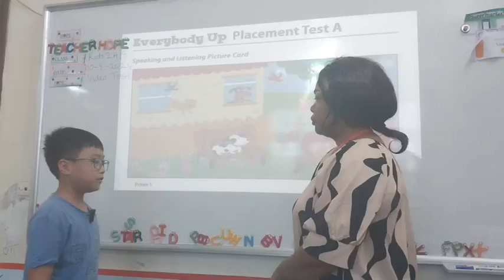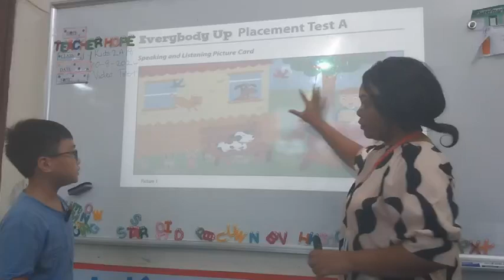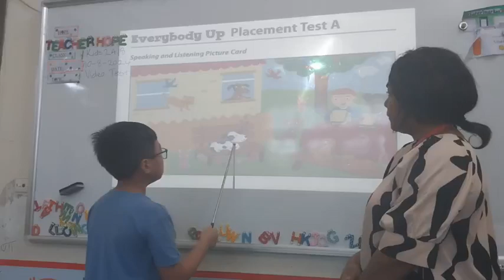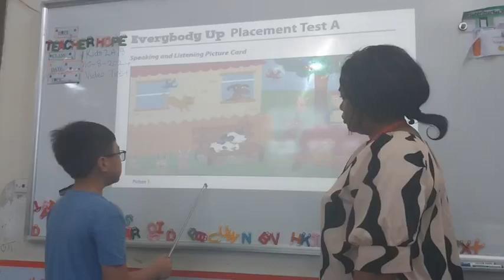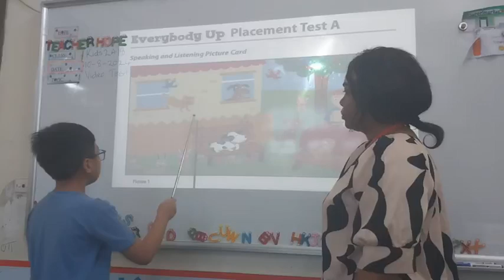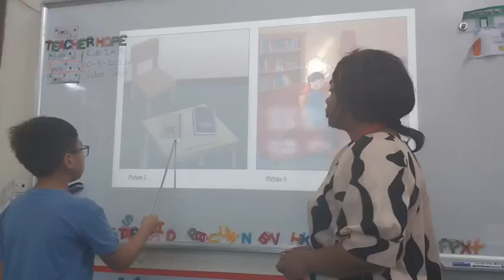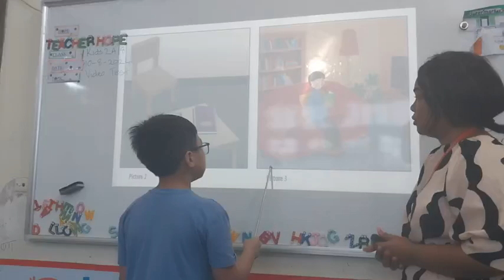Trần Đăng Hiếu Video SPeaking test final KIDS 2A18